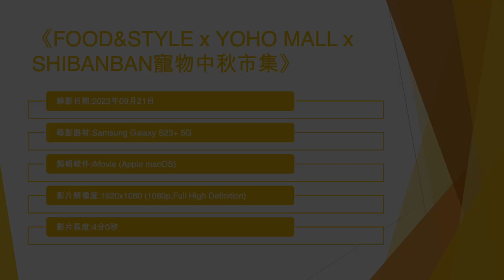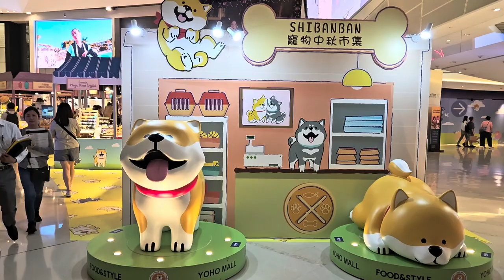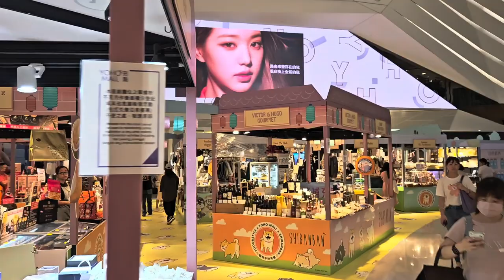《FOOD&STYLE x YOHO MALL x SHIBANBAN寵物中秋市集》 - 2023年09月21日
錄影日期:2023年09月21日
錄影器材:Samsung Galaxy S23+ 5G
剪輯軟件:iMovie (Apple macOS)
影片解像度:1920x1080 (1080p,Full High Definition)
影片長度:4分0秒